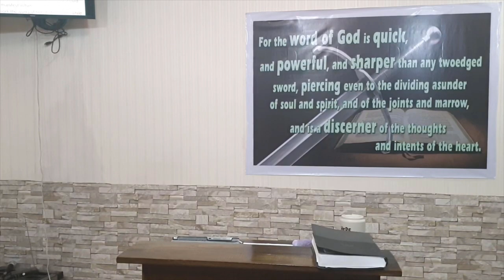Soulwinning is Life (Urgency and Consistency in Soulwinning) (Baptist Preaching - Ph)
Sunday Morning Preaching on Soulwinning
Soulwinning is Life
(Urgency and Consistency in Soulwinning)

 Objective:   that we accept the reality of the nature of this work of Soulwinning

 Intro:
  Preference vs. Duty
   Hobby vs. Work/Job
   May Do vs. Must Do

  Distinguish between the work of Jesus and His disciples

 Why we should be Consistent in Soulwinning
 1. People are in Need
  - v. 1 "blind from birth"  - spiritual sight is so important to people
 2. People don't know of the purposes of God  - v. 2 - "who did sin"
 3. People die and so we have limited time - v. 4
 4. People can and will obey God and be healed - v.7 "came seeing"
 5. People will take notice and seek the Lord - vv. 8-12 - "is not this he"
 6. People will oppose the would be believers - vv. 13-41

Message/conclusion:
 Let us accept the reality of the work of Soulwinning as a Duty for us Christians.
 Let us also rejoice and be thankful in it as it is such a privilege

John 9:4 I must work the works of him that sent me, while it is day: the night cometh, when no man can work.
John 4:34 Jesus saith unto them, My meat is to do the will of him that sent me, and to finish his work.

20200308sunamsoulwinningislifeQ